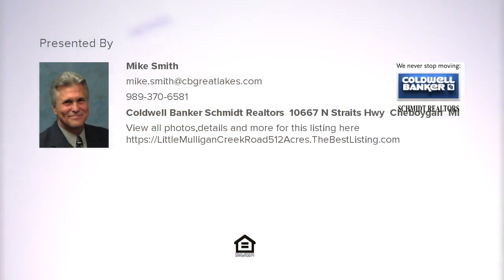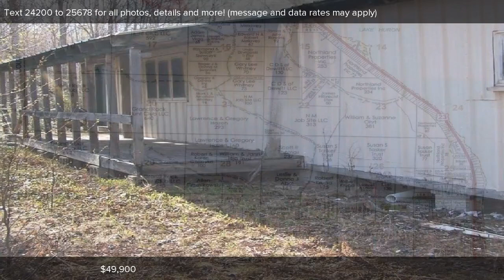Little Mulligan Creek Road 51.2 Acres, Ocqueoc, MI Presented by Mike Smith.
Little Mulligan Creek Road 51.2 Acres

Contact Mike Smith for more information.
Coldwell Banker Schmidt Realtors, 10667 N Straits Hwy, Cheboygan, MI

51 Acres of great hunting with a functional rustic camp over looking a nice beaver pond is priced to sell. Little Mulligan Creek borders the property on the east side. Property is survey, and sets in a gated private area with other hunting camps

Listing data of Coldwell Banker Schmidt REALTORS Cheboygan Broker from WWBOR MLS is deemed reliable, but not guaranteed and is made available for personal and non-commercial use